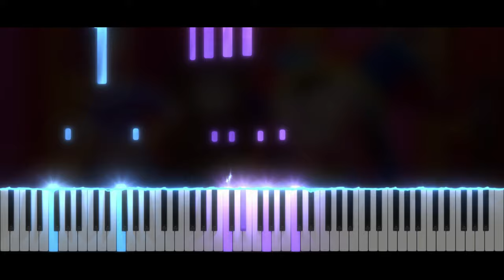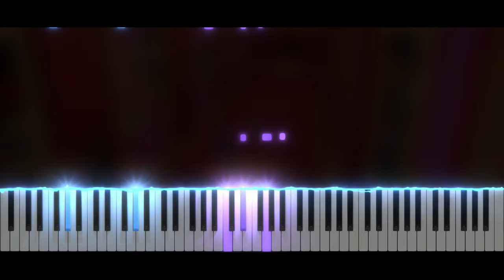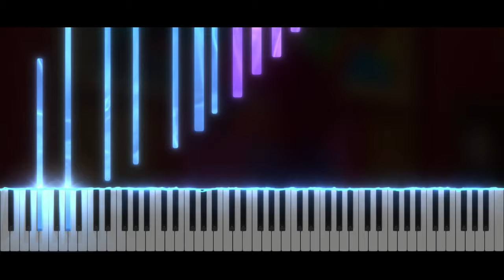The Amazing Digital Circus - Conversation Piece | Piano Tutorial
Take care ❤️

Softwares used :
- 🎵 FL Studio
- 🎹 SeeMusic Visualizer
- ❤️ Cinema4D
- 🎬 Vegas Pro
- 🖼️ Photoshop

Time code :
00:00 Intro
00:06 Musique